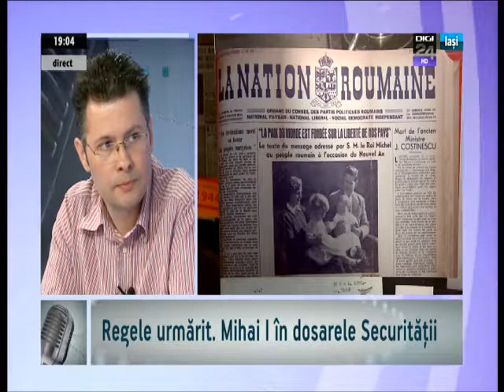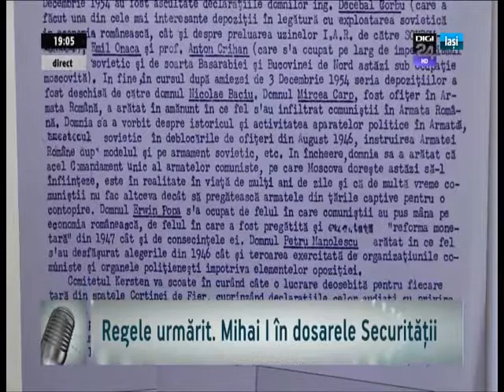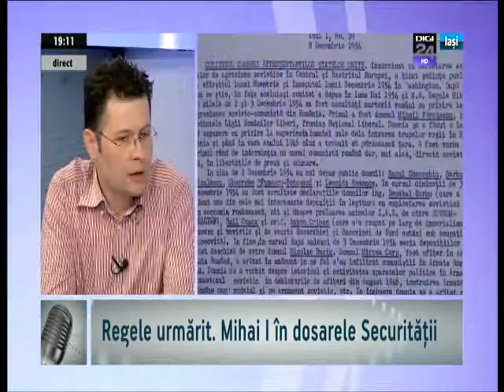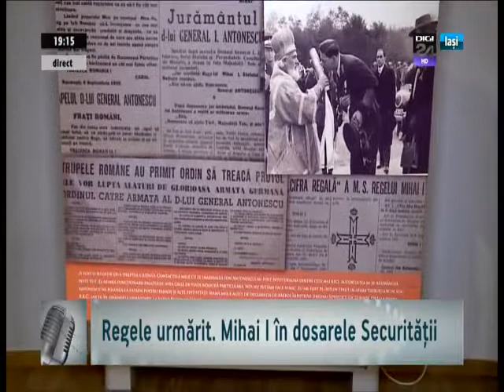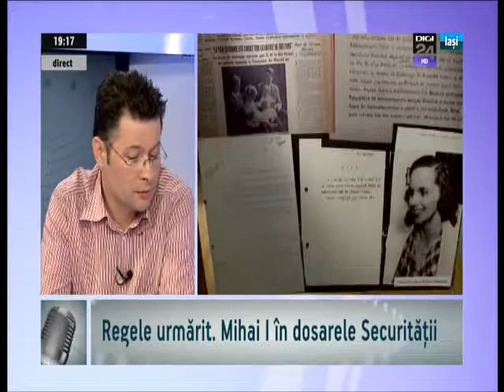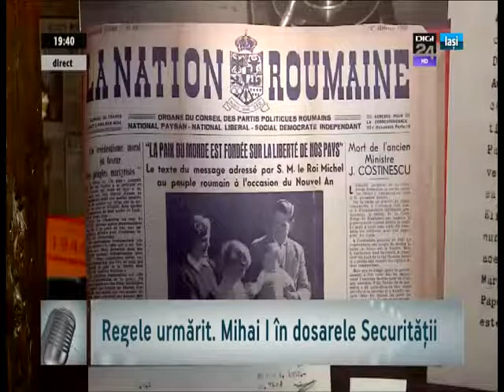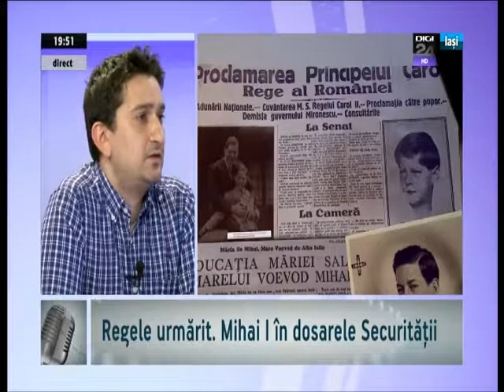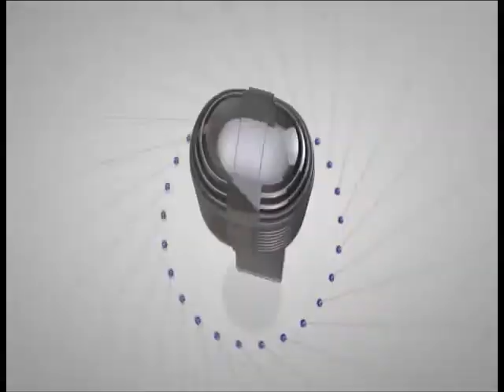Mihai Demetriade & Madalin Hodor (consilieri CNSAS) / 19 martie 2014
Regele urmărit. Mihai I în dosarele Securității